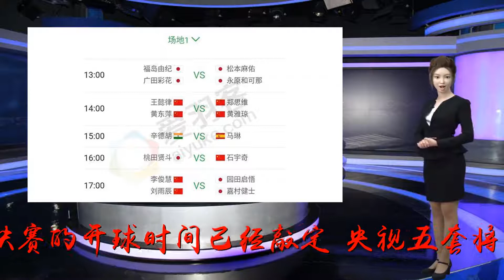羽毛球世锦赛五项决赛时间敲定，央视全程直播，两场中日对决压轴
谢谢！8月5日，南京2018年羽毛球世锦赛进入决赛日，五个单项将决出最后的冠军。目前五场决赛的开球时间已经敲定，央视五套将全程直播，其中男单和男双的中日对决，将成为压轴大戏。五项决赛时间敲定从公布的时间表看，北京时间下午13点，女双决赛率先开打，对阵双方是日本的福岛由纪/广田彩花和松本麻佑/永原和可那。中国女羽实力最强的陈清晨/贾一凡组合，八进四惜败印尼组合，导致国羽在这一传统优势项目上全军覆没，世锦赛实现15连冠的希望落空。混双决赛是中国德比紧随女双开打的是混双，这场比赛是中国德比，开球时间是14点。从过往战绩看，郑思维/黄雅琼占据绝对优势。王懿律/黄东萍能否挑落一号种子郑思维/黄雅琼，拿到双方对决中的首胜值得期待。在两项内战之后，15点开始女单角逐，由印度的辛德胡挑战西班牙的马琳，这也是2016年里约奥运会决赛的重演。辛德胡能否报里约失利的一箭之仇是最大看点。石宇奇将火并桃田贤斗马琳和辛徳胡的外战开始后，将是压轴的两场中日对决。男单国羽小将石宇奇将挑战日本新王桃田贤斗，男双则是“双塔组合”李俊慧/刘雨辰对决日本的园田启悟/嘉村健士。引人注目的男单对决，石宇奇此前和桃田仅在今年的亚锦赛上交手过一次，当时石宇奇1比2惜败。回看本届世锦赛晋级之路，石宇奇先后战胜林丹、周天成和谌龙，这三场比赛含金量十足，也彰显他的状态上佳。相反，处在下半区的桃田，由于李宗伟、孙完虎退赛，一路并没有遇到强手。因此，两人的决赛火并，鹿死谁手并不好说。​双塔再战嘉园男双对比，双方此前共交手7次，李俊慧/刘雨辰4胜3负稍占优势，最近一次交手也是双塔取胜。本届世锦赛双塔更是连战好手，半决赛战胜张楠/刘成才晋级，状态颇佳。日本组合一路走来，所遇对手没有双塔碰到的实力强劲。因此。综合分析，李俊慧/刘雨辰完全有望击败日本的嘉园组合。由于是最后一个比赛日，央视五套也高度重视，倾力直播。据悉央视将从12点35分开始进入世锦赛直播时间，喜爱羽毛球的球迷们届时可以锁定频道，第一时间欣赏精彩的比赛。